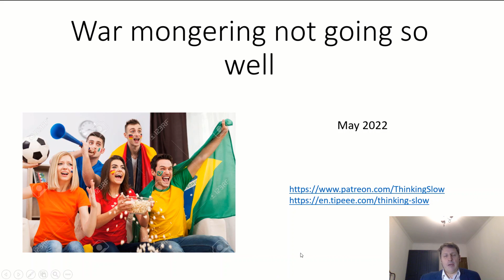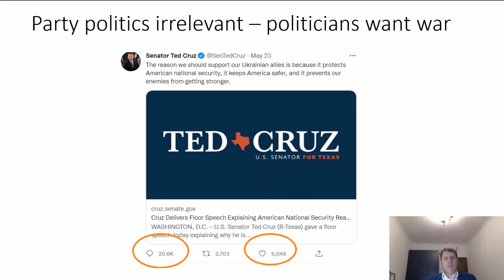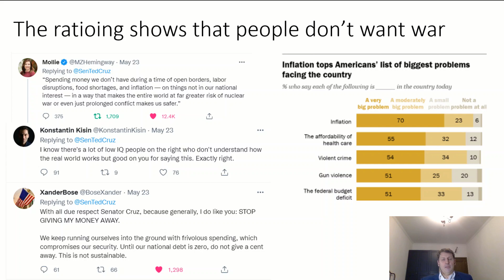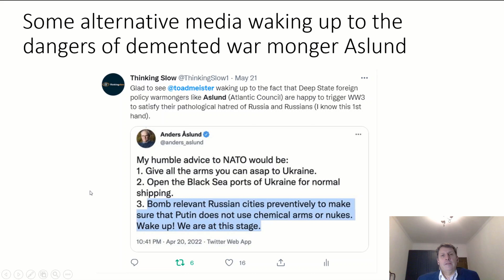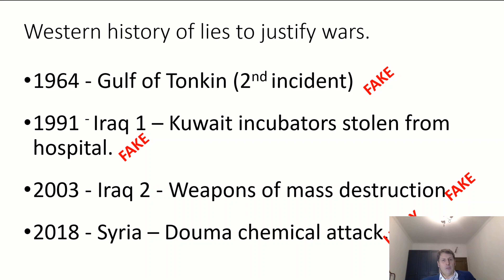Is the Ukraine psyop already wearing off (Part 1)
We look at some early evidence that indicates that the Slava Ukraini PsyOp is wearing thin already - people are not buying the narrative.  We ask if post COVID it will become harder for Government to lie?